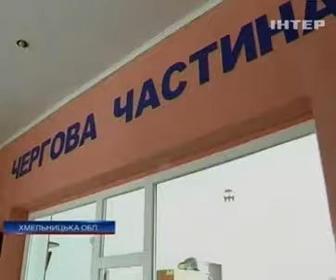В Хмельницкой области преподаватель попался на взятке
В Хмельницкой области преподаватель попался на взятке - Новости. Утро  - Интер - 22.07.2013

In Khmelnitsky region teacher got on a bribe - news. Morning - inter - 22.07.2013